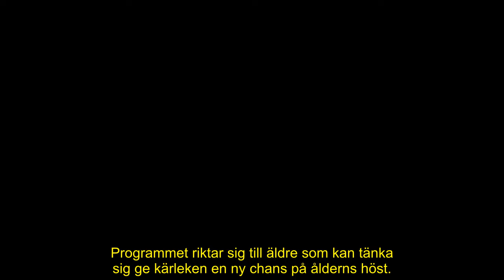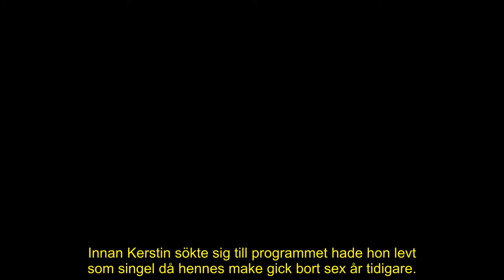Hotell Romantik-Kerstins, 86, nya kärleksbesked – nu berättar hon: ”Jag har…”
Kerstin Stålhammar, 86, sökte sig till ”Hotell Romatik” i hopp om att hitta kärleken men fick återvända hem som singel.

Kerstin har dock inte gett upp drömmen om kärleken – nu kommer 86-åringen nämligen med ett nytt besked.

I en intervju med seniorplay kanalen After Work-TV berättar Kerstin nu hur kärlekslivet ser ut idag.